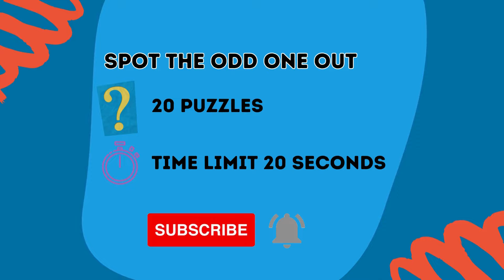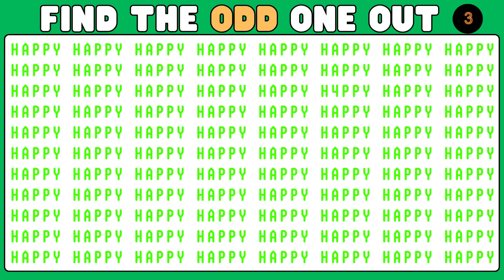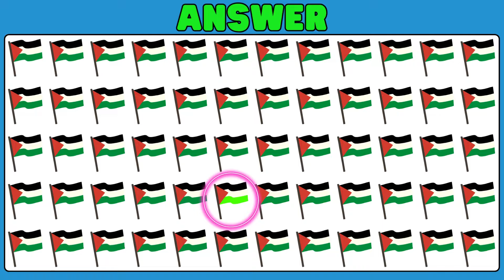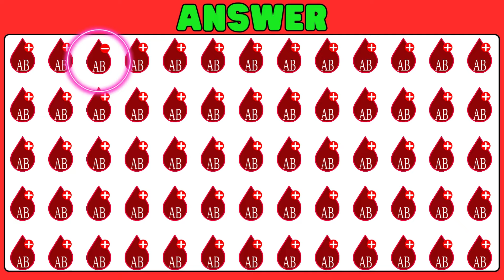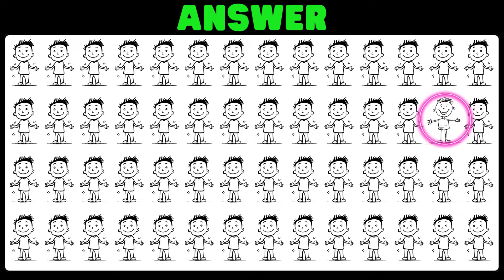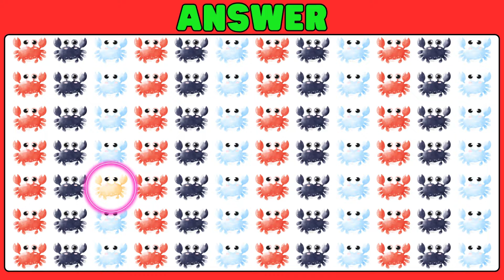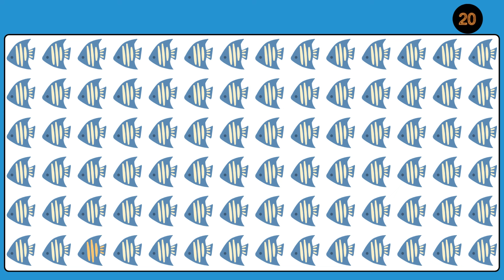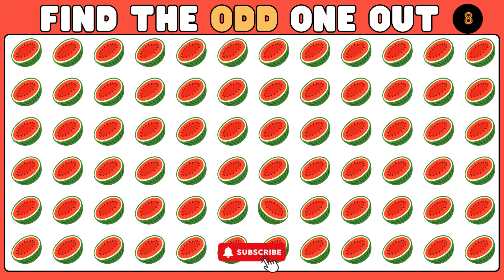HOW FAST ARE YOU CAN FIND THE ODD ? | CAN YOU FIND THE ODD ONE OUT?